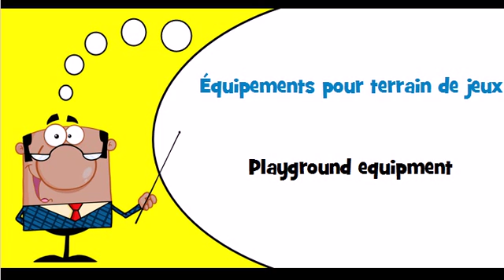French vocabulary Theme = Équipements pour terrain de jeux